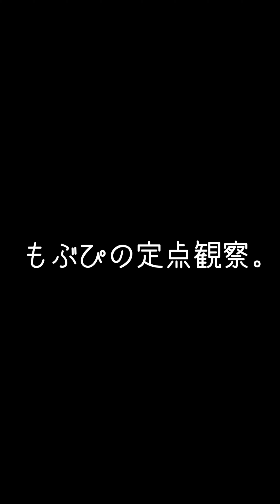【推しカメラ】鈴木Mob.にっぽんワチャチャ MC② もぶぴ もぶぴの定点観察 にっぽんワチャチャ 2023/05/05 下北沢MOSAiCSHIMOKITA de MUSEN